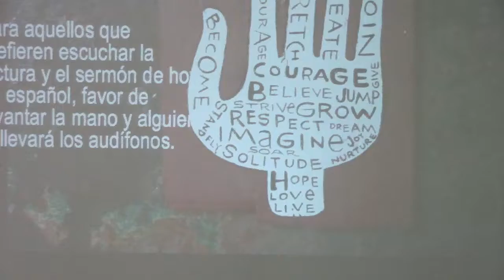The Beast and the Lamb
Do you tend to underestimate both the evil we face, as well as the possibilities before us? In the Scripture lesson from Revelations this week, John names the Beast and talks about its characteristics. This opens the way to a vision of the Lamb and the 144,000 who are rising to transform our lives and the world. Why 144,000? What does it mean to let go of the mark of the Beast and take on instead the way of the Lamb? The ways of the world can get us down. But do we get that the possibilities far outweigh the obstacles? Who are we called to be? What can we do together if we believe?